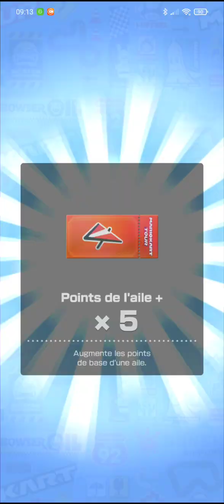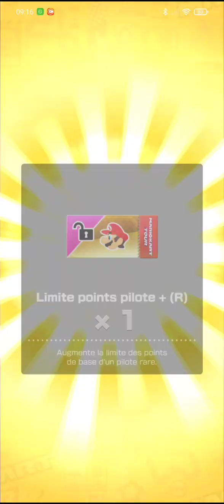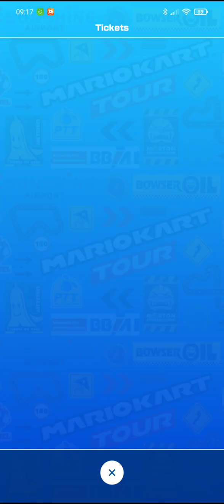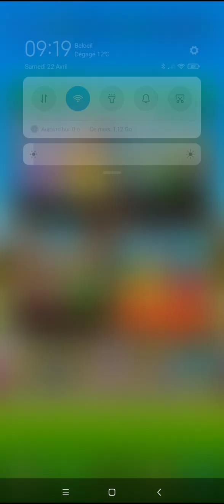Mario Kart Tour - Boutique à jetons - Besoin de 2 tickets de limite de points de pilote U-R